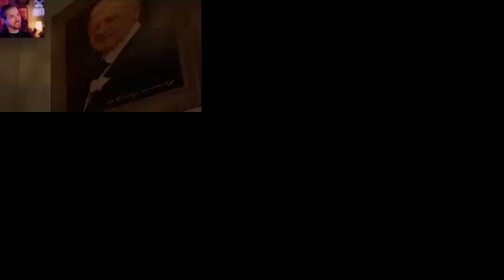Aw, balls! Sparta Remix Extended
Swap of What shall I do with the blanket? Sparta Remix Extended